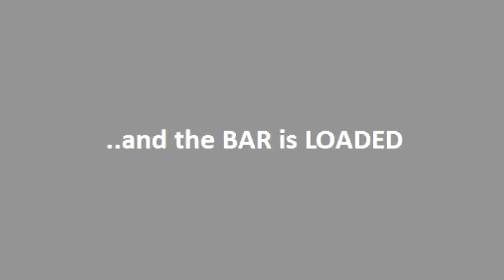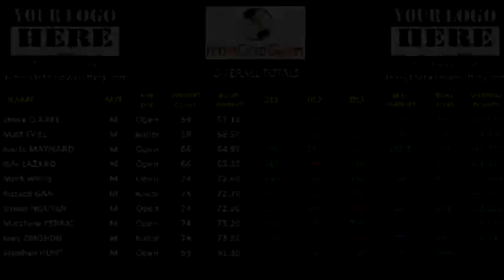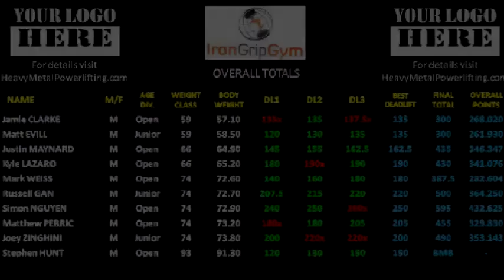Day 2 / Session 1 / Group B / Deadlift (Men - Raw) (Matti Tikka 2011)